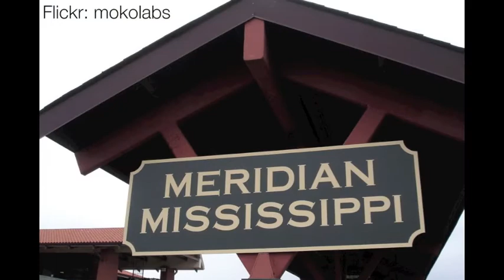John Robert Smith // Meridian and Amtrak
Former Meridian, Mississippi Mayor and current T4 America co-chair John Robert Smith talks about the project to build a new multimodal train station in downtown Meridian, the proposed cuts to Amtrak, and how a few Senators championed funding for Amtrak after seeing how people outside of D.C. depended on that service